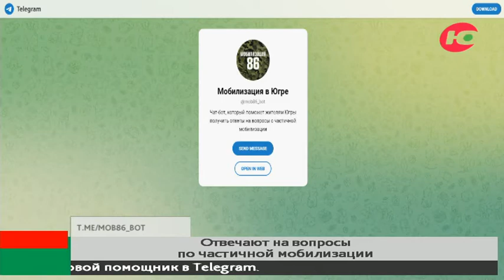Югорчане больше 9 000 раз позвонили на горячую линию 122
Напомним, горячую линию создали, чтобы отвечать на вопросы россиян по объявленной в стране частичной мобилизации.